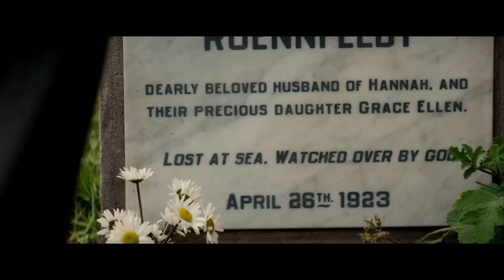UNE VIE ENTRE DEUX OCÉANS Bande Annonce 2 VF (2016)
Découvrez la nouvelle bande annonce du film UNE VIE ENTRE DEUX OCÉANS réalisé par Derek Cianfrance. Au cinéma le 5 Octobre 2016 !

Sur une petite île sauvage perdue au large de l'Australie, peu après la Première Guerre mondiale, Tom Sherbourne, le gardien du phare, vit heureux avec son épouse Isabel. Loin du tumulte du monde, il peut enfin oublier tout ce qu'il a vécu au combat. Mais leur bonheur se ternit peu à peu : Isabel ne peut pas avoir d'enfant, et elle se désespère... Un jour, un canot vient s'échouer sur la plage, avec à son bord le cadavre d'un homme et un bébé bien vivant. Isabel supplie son mari de garder le secret, de passer outre le règlement et de ne pas signaler l'événement. Elle veut garder l'enfant et l'élever comme le leur... Par amour pour sa femme, Tom accepte. Mais la réalité va les rattraper et le secret ronger leur coeur et leur vie...

Un film réalisé par Derek Cianfrance
Avec Michael Fassbender, Alicia Vikander, Rachel Weisz, Caren Pistorius.
Date de sortie au cinéma : 5 Octobre 2016
Genre : Drame - Romance
Titre Original : The Light Between Oceans

UNE VIE ENTRE DEUX OCÉANS Bande Annonce VF